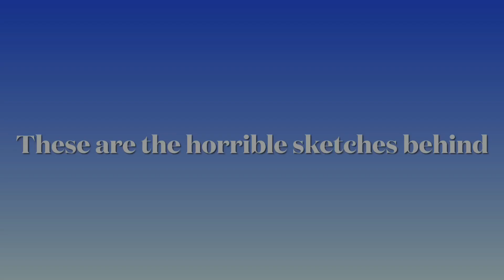The horrible sketches behind my art.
I recently made all of these, it would be lovely to get feedback from other artists. There is always room for improvement.